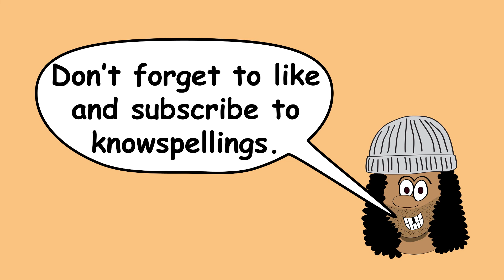Mr Belgrave's Comic Book Enrichment Club 01 Basic Techniques